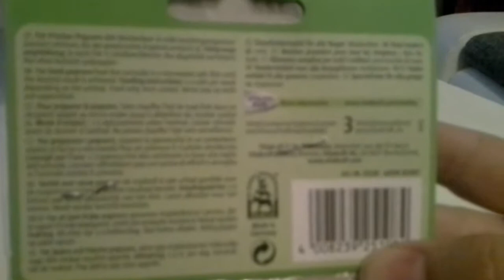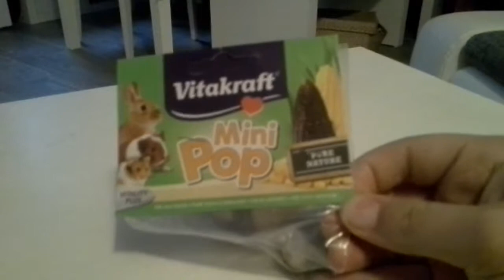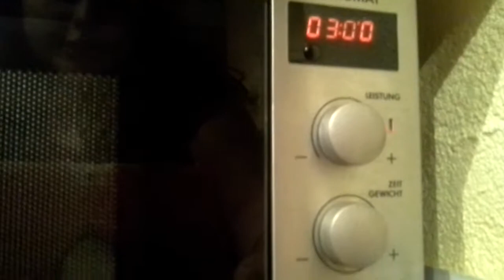Vitakraft Mini Pop zu Popkorn verarbeiten Top oder Flop Revieu (bitte ein blick in die Infobox)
Hallo
Vorab ich werde morgen die reaktzion auf das Popkorn hochladen.
Ich bin echt begeistert und finde es auch lecker. *-*

Fan Pakete an:

Ferienwohnungvermietung Schwermer
MerkenicherStr 185
50735 Köln Niehl